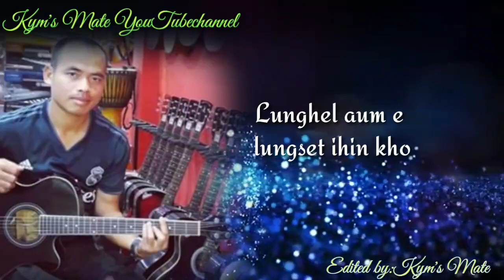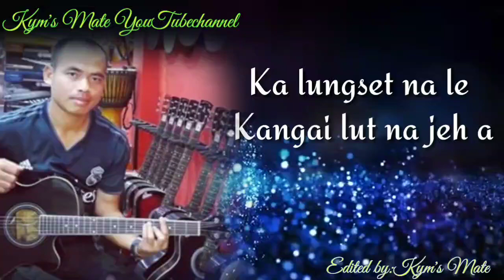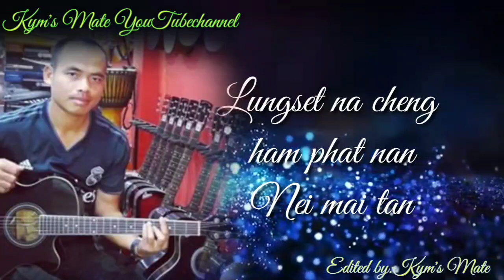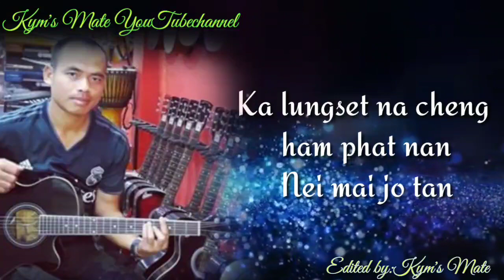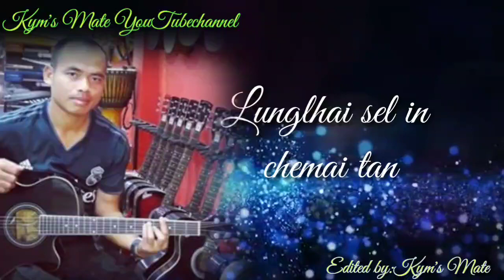LUNGLHAI SEL IN|LELEN TOUTHANG|Kuki new song 2019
LUNGLHAI SEL IN
Vocal:Lelen Touthang
Lyrics &Tune:Lelen Touthang
Music &Rec:S Haopu Kipgen